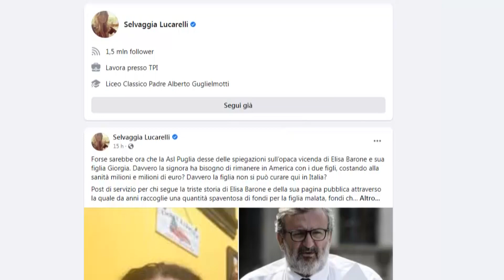Polemica bimba curata in Usa, Regione Puglia: “Spese verificate: sopravvissuta grazie cure estero”